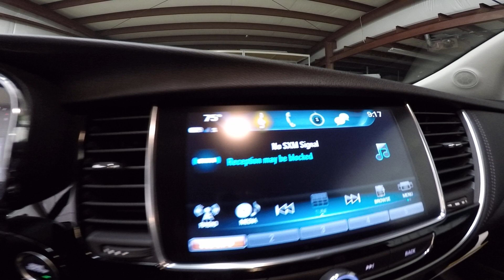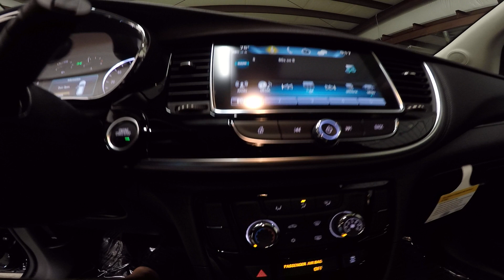2018 Ebony Twilight Buick Encore Preferred All Wheel Drive KB2236 Motor Inn Auto Group